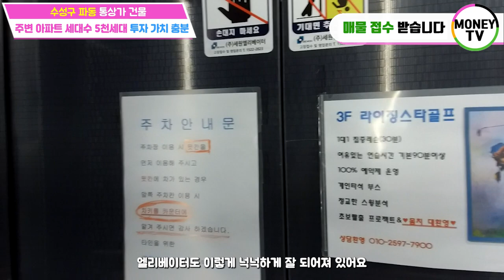♥머니TV[대구상가매매]수성구 파동 통상가 건물. 아파트 세대수만 5천!! 미래가치 충분한 투자하기 좋은 상가건물.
◎ 대지면적 :  312.2 ㎡
◎ 연면적    :   685.92 ㎡
◎ 건축물 주용도 :  다가구주택
◎ 거래형태 : 매매
◎ 층 수   :  4층
◎ 주 차   :  5대
◎ 승강기   : 있음

● 가구구성 : 상가 5가구  (총5가구)
● 방/욕실(개수) : -/-
● 사용승인일자 : 2021년 6월 30일
● 방향 : 남향 (거실 기준)
● 관리비 [청소비용, 승강기 유지비용 등] :매월200,000만원 예상

▶대구 수성구 파동 ◀

▣ 상호명 : 부동산 넘버원1 공인중개사 사무소
▣ 주소 : 대구 남구 대명동 781-8번지 1층
▣ 대표 공인중개사 : 沈民貞
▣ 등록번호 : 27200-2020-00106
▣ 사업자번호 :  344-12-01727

이미지출처

5월 4일 청소년의 날:588ku - pngtree.com